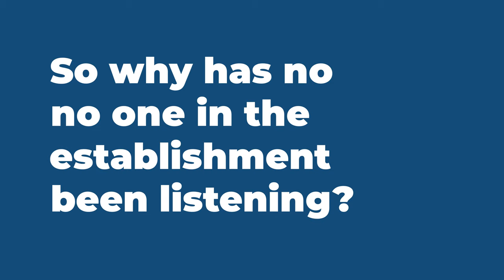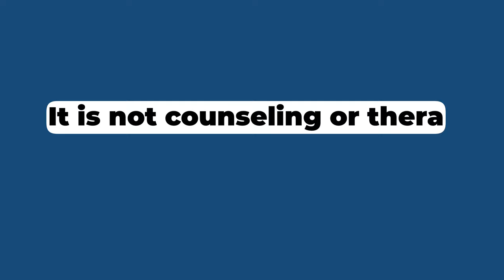Contribute to the Mental Health of Society - Noble Manhattan USA